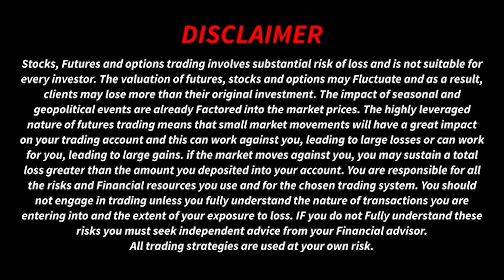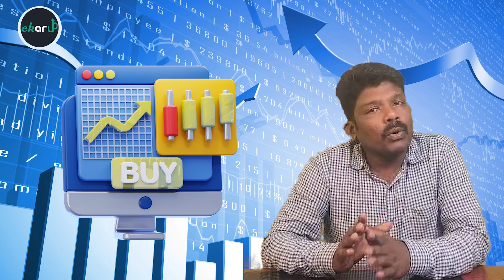🔥முக்கிய அறிவிப்பு:ஆர்பிஐ கொடுத்த கிரீன் சிக்னல் திடீரென உயர்ந்த பந்தன் வங்கியின் பங்குstockmarket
👉 The Reserve Bank of India has appointed Partha Pratim Sengupta as the MD & CEO of Bandhan Bank.

👉 He has been appointed to the post for three years from the date of taking charge, which should not be later than November 10, the lender has informed the stock exchanges.